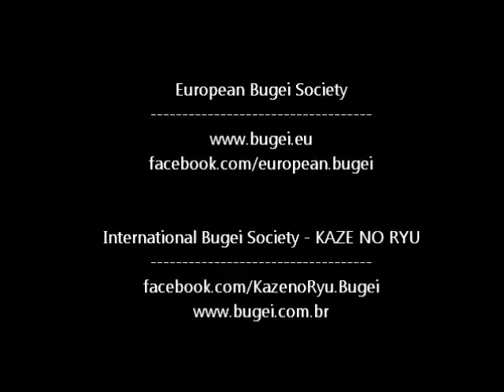Ogawa Ryu - Battojutsu Kaeshi no Heihou by Shidoshi Luis Nogueira